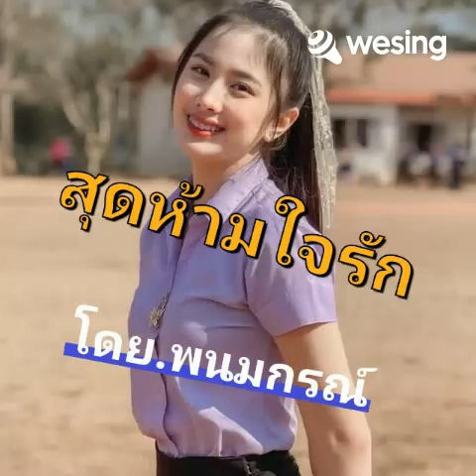(สุดห้ามใจรัก)โดย พนมกรณ์ แก้วสุรีย์...